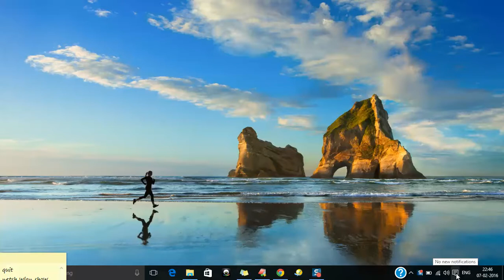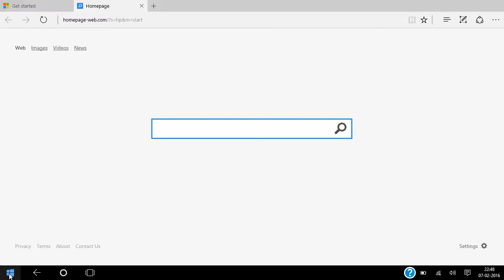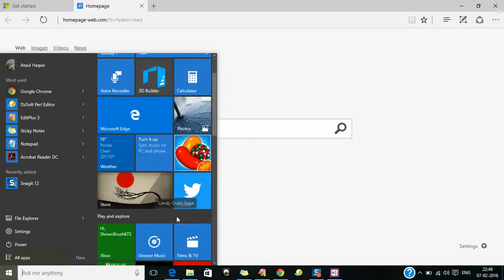How to enable and disable tablet mode on Windows 10